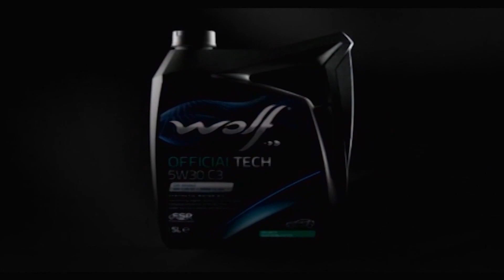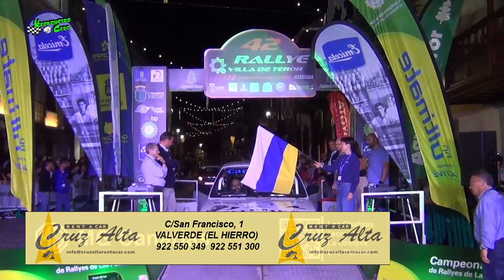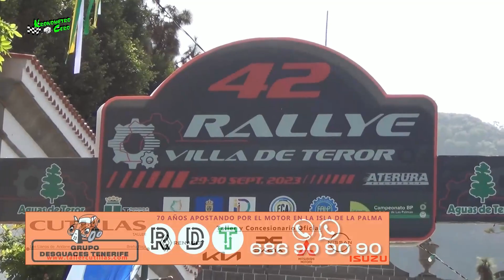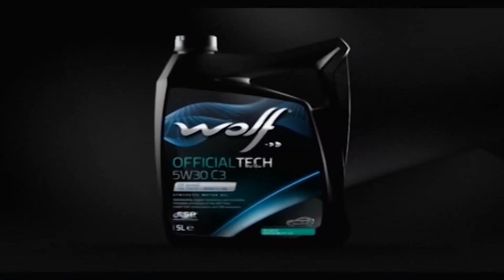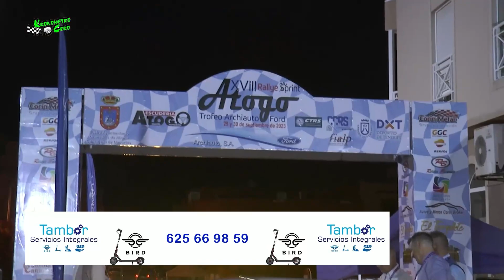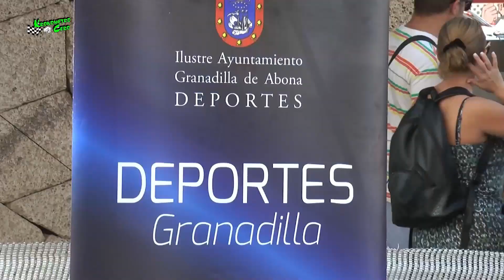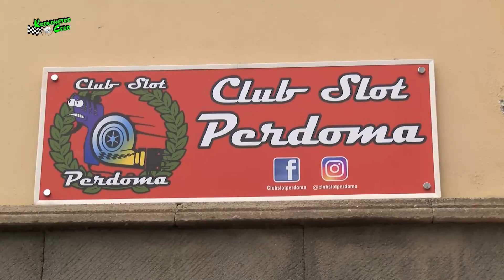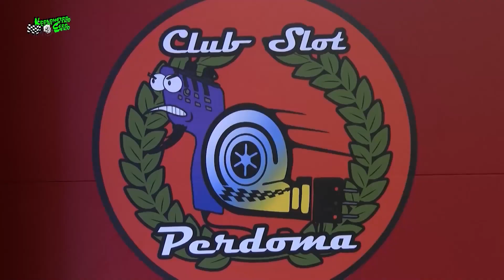KRONOMETRO CERO MARTES DIA 3 DE OCTUBRE 2023 VIVE EL MOTOR DE CANARIAS